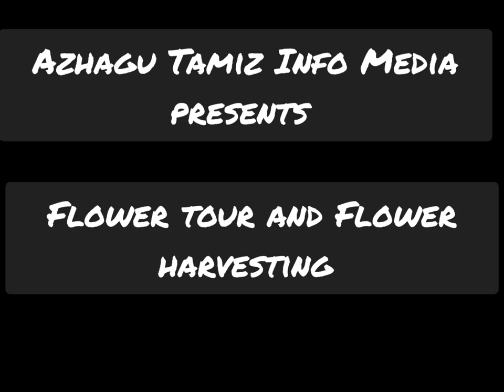பூக்கள் சுற்றுலா மற்றும் மலர் அறுவடை / Flower tour and Fower harvesting / Azhagu Tamiz Info Media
For video ideas message at 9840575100

Bye Meet u guys at next video